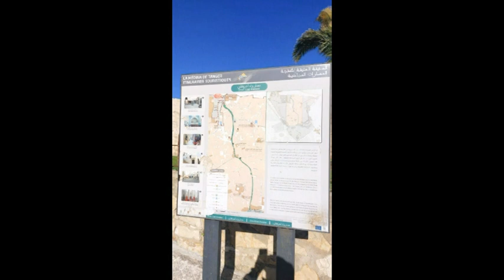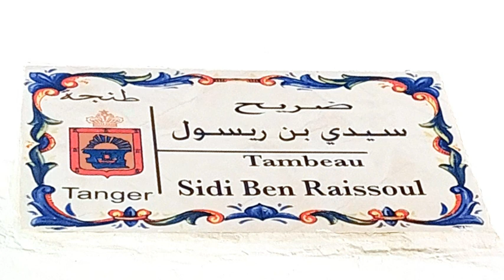AMA 13 FAMILY 19 01 2023 HIBA MEDINA 2 TANGER